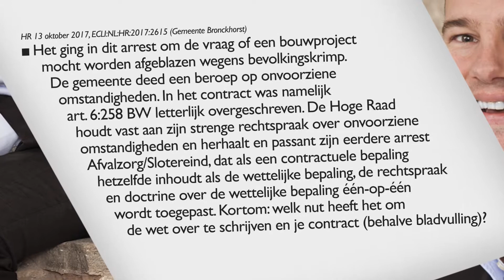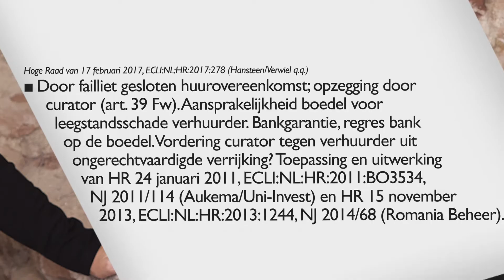Bewijslaswerlichting voor de benadeelde bij productaansprakelijkheid voor onzekere risico’s.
Onvoorziene omstandigheden. Door failliet gesloten huurovereenkomst; opzegging door curator.